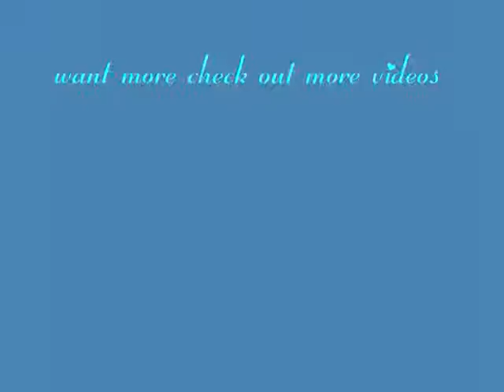Michelle McCool Silver Fox photoshots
Michelle's new photoshoot